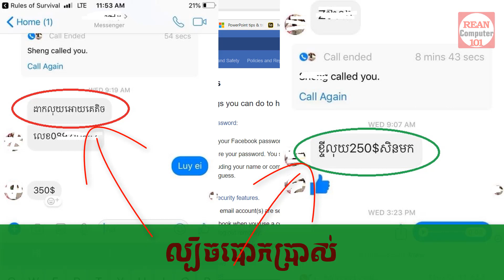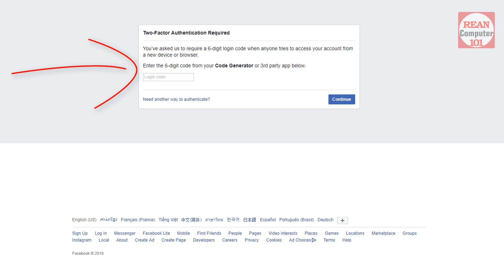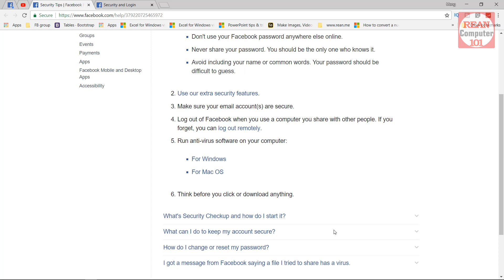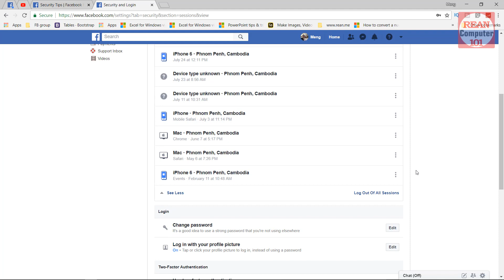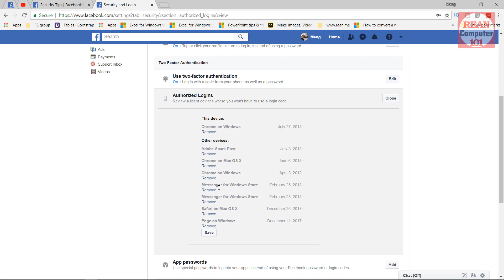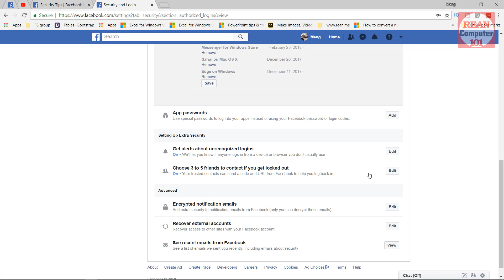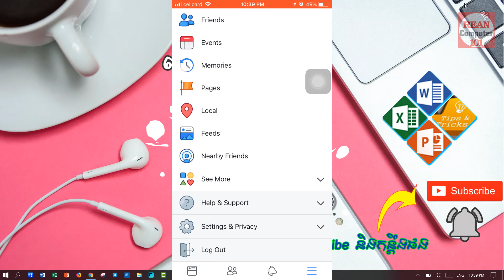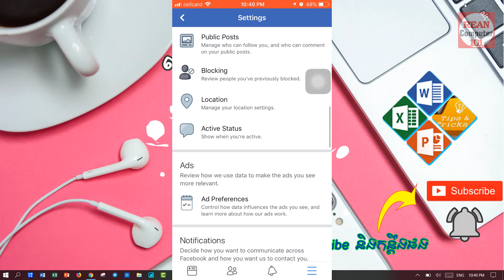➡ របៀបការពារគេហែក(Hack)គណនី Facebook - How to PROTECT Facebook Account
➡ របៀបការពារការលួចយកគណនី Facebook របស់អ្នក​ - How to secure Facebook account from Hacker

មើលបន្ថែម៖